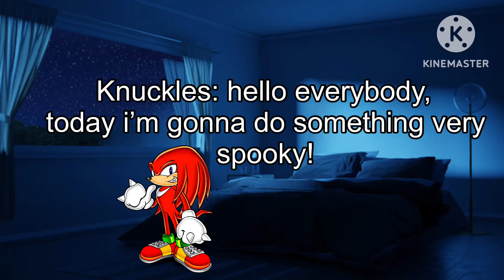TAS - summoning 5-Volt at 3AM!! (GONE WRONG) (COPS CALLED)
Knuckles does a 3 AM challenge
GONE WRONG!!
main inspo: @BrickHeadThing